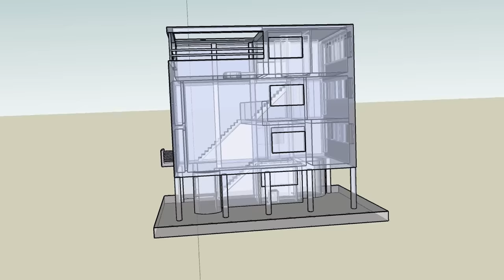Corbusier - Maison Citrohan 3D (Sketchup)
Maison Citrohan - Le Corbusier
Made in Google Sketchup/ Réalisé avec Google Sketchup/Gemaakt in Google sketchup